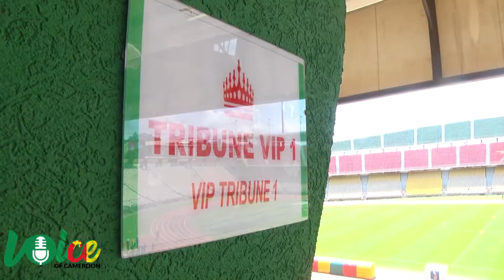Cameroun : la commission d'infection des infrastructures de la can